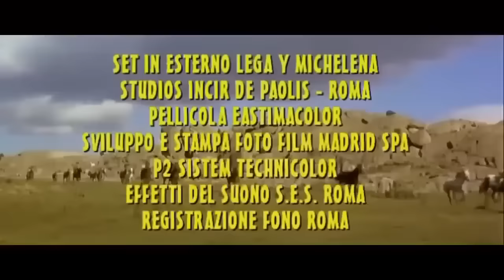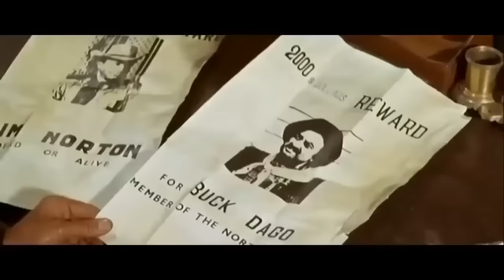Alambradas de violencia | Western | Pelìcula Completa en Español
Director: Leon Klimovsky
Guiòn: Manuel Sebare, Tito Carpi
Star: Anthony Steffen, Gloria Osuna, Ennio Girolami, Frank Wolff
(1966)

Django es un cazarrecompensas tras la pista de Trevor Norton, el atracador que asaltó el banco de Abilene. A su llegada a Rockstar es confundido con el nuevo sheriff.

Film&Clips Películas del Gran Oeste es el canal GRATUITO y LEGAL más bonito de Youtube donde ver las películas del OESTE en ESPAÑOL!

Espaguetis del Oeste & Películas de Vaqueros: ¡todo el Salvaje Oeste está aquí!

¿Estás preparado para volver a las arenas del Viejo Oeste?

Film&Clips Películas del Oeste es ofrecido por @Film&Clips, the best FREE & LEGAL Youtube Channel: movies, clips, docs, short from all around the world - Italian, English, Spanish, French, Deutsch, and other subtitles available!

Las legendarias puertas giratorias del saloon están abiertas!
Disfruta de Film&Clips Películas del Oeste. Disfruta del Viejo OESTE en ESPAÑOL!